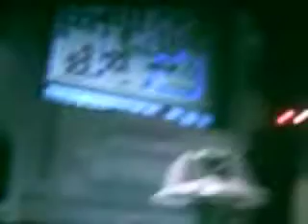Me goin nuts over The Wizard's Super Maro Bros. 3!!!!!!!!!!! OMG!!!!!!!!!!!!!!!!!!!!!!!!!!!!!!!!!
CAN THIS BE ANY MORE AWESOME?!